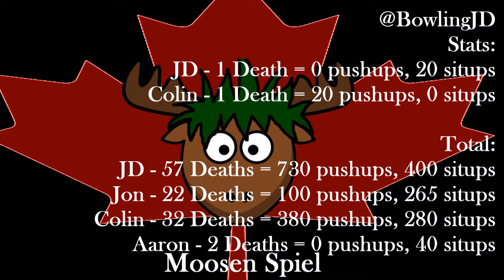24 Dark Souls III - Extinguish Farron Flames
Into the poison swamp and the mission, besides not to die, is to find some candles and put out the flame.

Moosen Spiel